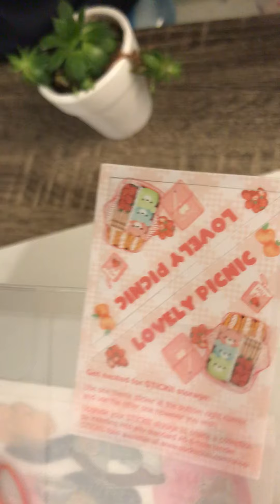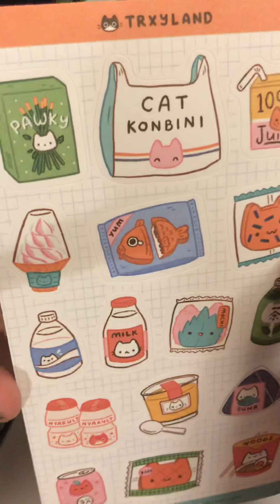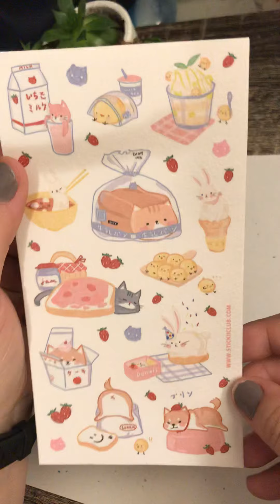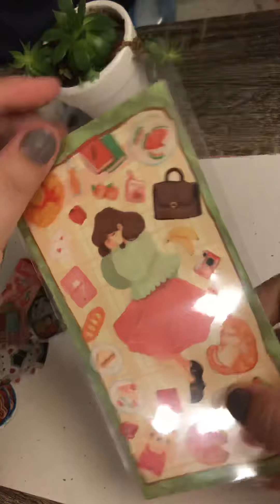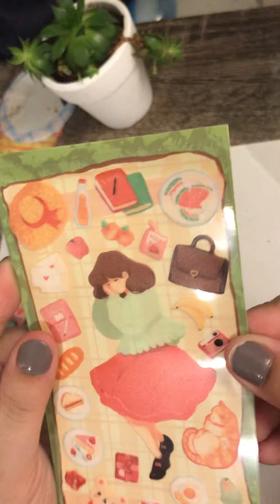Stickii club January 2020 unboxing cute pack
All the food stickers! I’m not normally a fan of food stickers just because I don’t have much use for them. However these are so cute and combined with the animal designs are huge winners in my book.

What other unboxing a would you like to see on this channel?